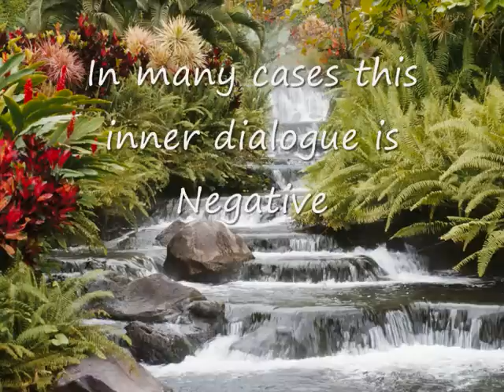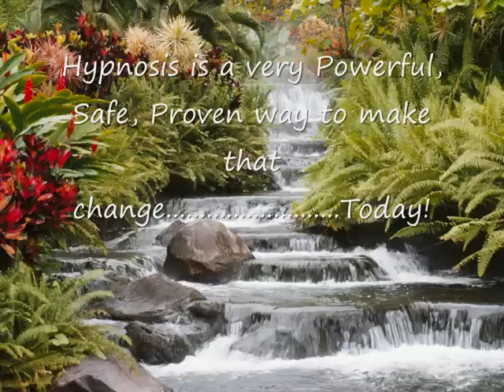Stop Smoking, Lose Weight, in Alton Hampshire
introduction to Paul Rainbird Hypnotherapist